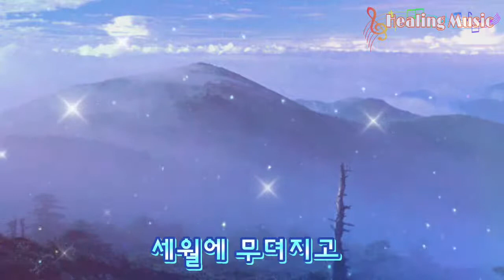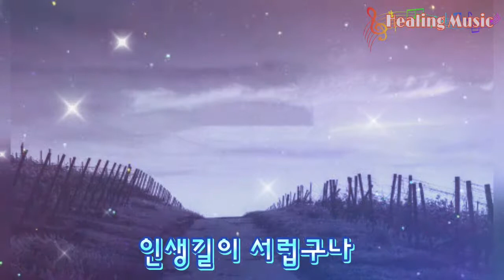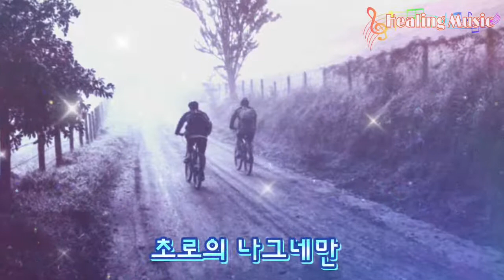인생길 - 정미애